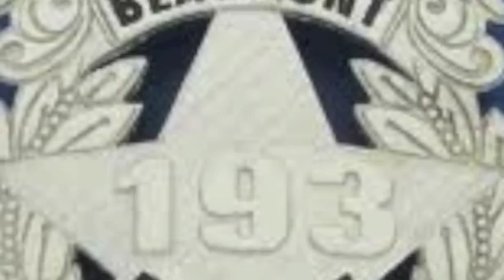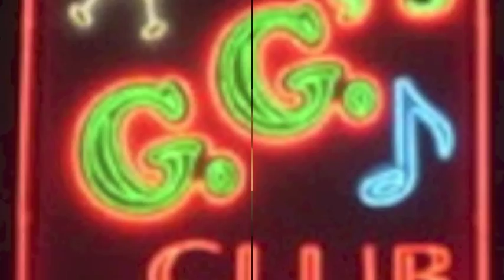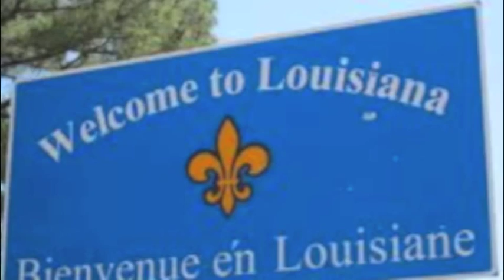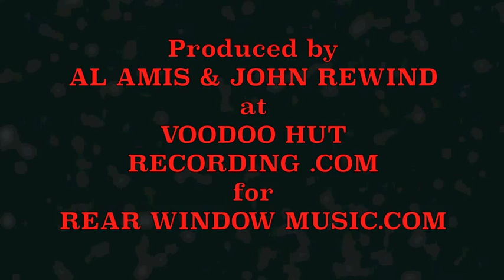HOODOO RHYTHM DEVILS - LOUISIANA LINE_00110.wmv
From WHAT THE KIDS WANT (Blue Thumb Records-1973) by The Original Hoodoo Rhythm Devils from San Francisco. Recorded at Wally Heiders Recording Studios (San Francisco,CA) featuring  members Joe Crane, John Rewind, Glenn Walters, Dexter C. Plates,and Jerome Kimsey. Joe sings about his youth in Conroe and Beaumont Texas, following the crowd to the action at the Big Oaks in Vinton, Louisiana to party, listen to, and worship the Boogie Kings. Produced by Al Amis and John Rewind at Voodoo Hut Recording for Rear Window Music.